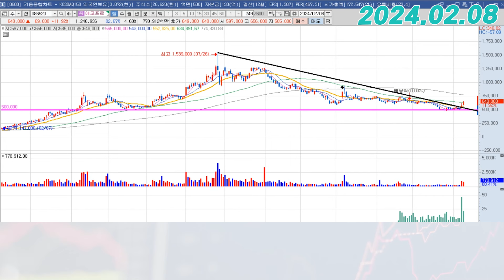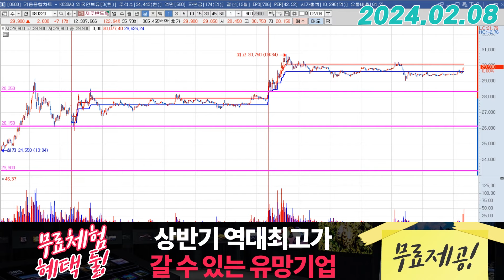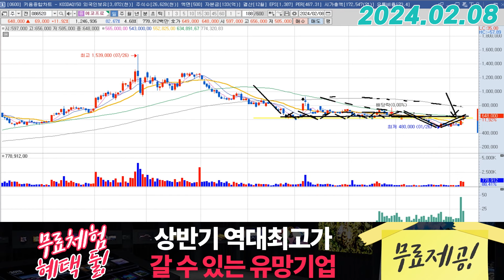에코프로 (086520) - 되찾은 주도권